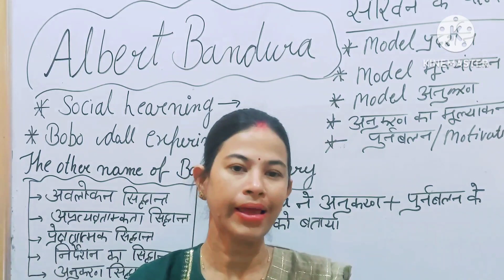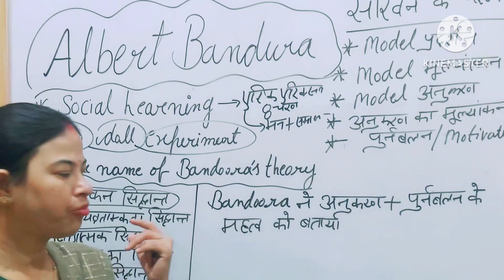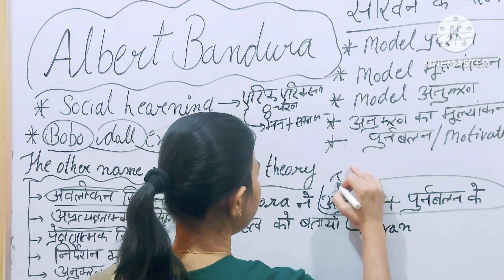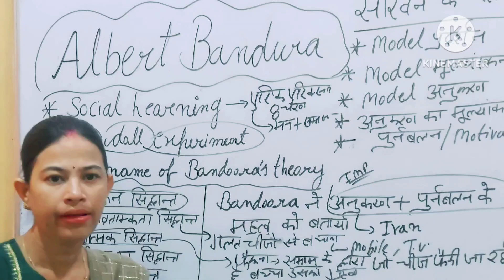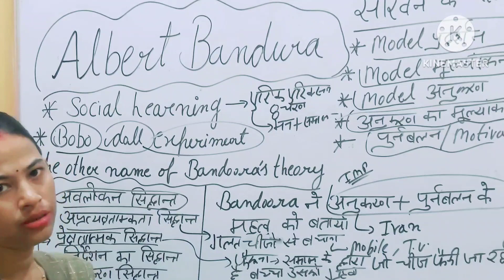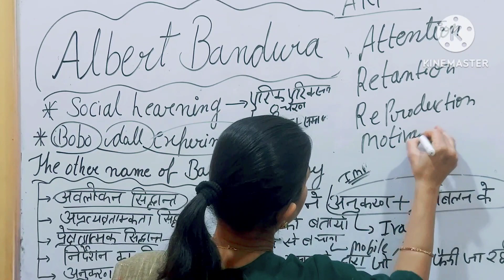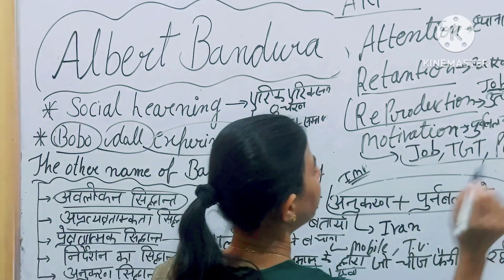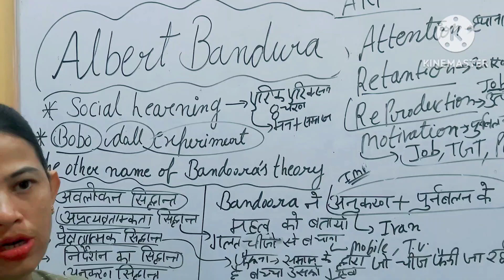The amazing class by Pooja Madam of CD NET/JRF/home science ऐसे कौन याद करवाता है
आप के  Home Science with Pooja में TGT/ PGT/  FIRST GRADE  अन्य Home Science से related  सभी शिक्षक  एग्जाम  की तैयारी करायी  जाती है वो भी बिलकुल फ्री इस चैनल से जुड़े रहने के लिए सब्सक्राइब करे होम साइंस विथ पूजा को ताकि आपको सभी इम्पोर्टेन्ट टॉपिक मिलते रहेHOME SCIENCE ALL COMPITATIVE EXAMS. free of cost Course.

: आप के  Home Science with Pooja में TGT/ PGT/  FIRST GRADE  अन्य Home Science से related  सभी शिक्षक  एग्जाम  की तैयारी करायी  जाती है वो भी बिलकुल फ्री इस चैनल से जुड़े रहने के लिए सब्सक्राइब करे होम साइंस विथ पूजा को ताकि आपको सभी इम्पोर्टेन्ट टॉपिक मिलते रहे